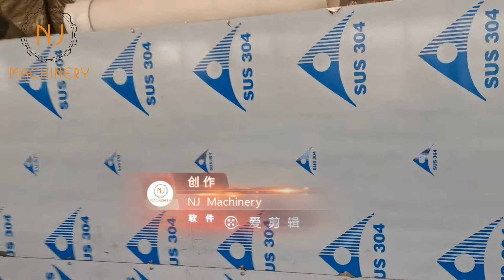Chocolate Belt Coating Machine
NJ Machinery® Chocolate Belt Coating Cabin is used to cover various centers with chocolate, chocolate-flavoured compounds, yogurt, fat based syrup and flavours.
Capacity:200-300kg/h.
Belt Width:1600mm